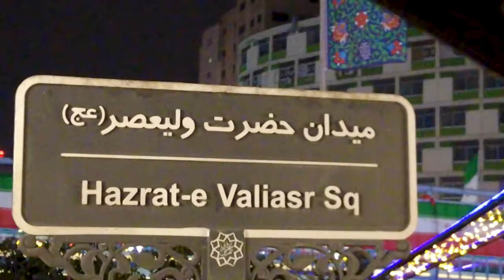TEHRAN Chaharshanbe Soori 2024 / Nightlife And Street Party / Fire Celebration in IRAN چهارشنبه سوری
Experience the ancient Iranian tradition of Chahar Shanbe Soori (Persian: چهارشنبه‌ سوری, romanized: Čahāršanbe suri;) in Tehran capital of Iran! Join me as Iranian people celebrate the Persian Fire Festival on the eve of the last Wednesday before Nowruz 1403 (Persian new year), marking the arrival of spring with bonfires, traditional activities, and vibrant community spirit in Tehran Chaharshanbe Soori 2024 and nightlife and street party and fire celebration IRAN, چهارشنبه سوری

Time stamps :
00:00 Preview Chaharshanbe soori in Iran
00:27 Chaharshanbe soori in Tehran-Iran
00:36  Kurdish Dance in Chaharshanbe soori in Tehran-Iran
01:39  Gilaki Dance in Chaharshanbe soori in Tehran-Iran
03:24  Street of Tehran in Chaharshanbe soori in Tehran-Iran
04:55  Azeri (Turkish) Dance in Chaharshanbe soori in Tehran-Iran
08:19 Street of Tehran in Chaharshanbe soori in Tehran-Iran

بازار بزرگ تهران
رقص خیابانی دور آتش
رقص آتش
chaharshanbe soori in iran
Tehran walking tour
12 March 2024